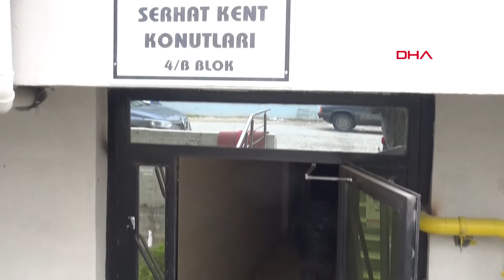Edirne'de oltayla ekmek alan apartman sakini: Aklıma çaresizlikten geldi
Edirne'de, önceki gün yoğun yağış sonrası meydana gelen selde, apartmanın girişi suyla dolduğu için mahsur kalan ve 3'üncü kattaki balkondan sarkıttığı oltayla yukarı ekmek çeken Samet Yolcu (34), çaresizlikten aklına bu yöntemin geldiğini söyledi. Yolcu, "Balıkçı olduğum için aklıma oltam geldi. Av merakım da var. Aşağı salladım, ekmeği ucuna bağladı, yavaşça yukarı çektim. Mahsur kalan diğer komşularım için de 3 defa erzak çektim" dedi.